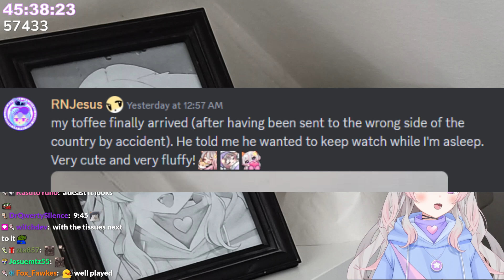*Anny Checking Fan Photo* The Photo: